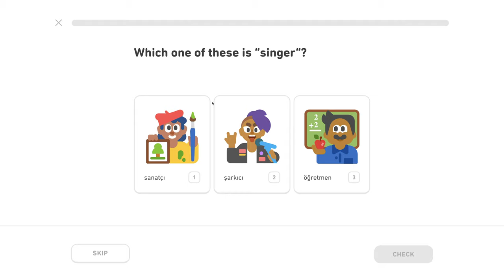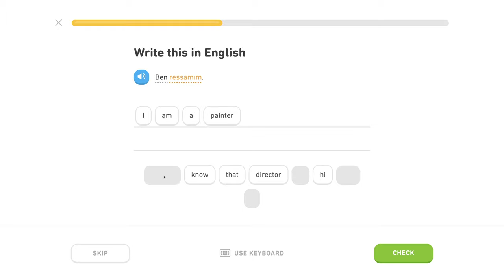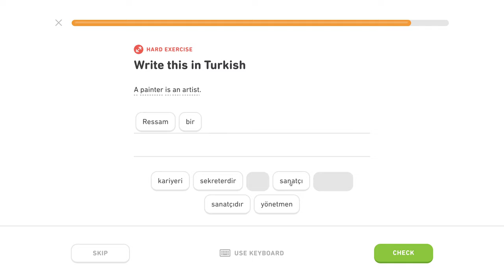🇹🇷 Povolanie - Level 0/5, lekcia 1/5 - Turecky s Yetim